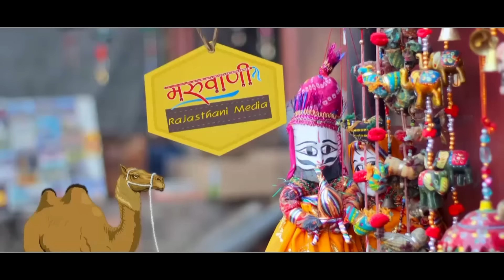Gogaji Bhajan - गोगाजी म्हाने थे प्यारा लागो | Bhundaram Ganchi, Monika Sirvi | New Rajasthani Song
Song : Gogaji Mhane The Pyara Lago
Album : Gogaji Mhane The Pyara Lago
Singer : Bhundaram Ganchi, Monika Sirvi
Lyrics : Bhundaram Ganchi
Artists : Ravindra Rav, Anjali Sirvi
Recording : Dev Studio Bhilwara
Music Lable : Maruwani Rajasthani Media
Category : Devotional
Sub Category : Gogaji Maharaj
Video Director : Nemavan Yogi, Chailsa Bali
Producer : Maruwani Rajasthani Media
D.O.P : Vishnu Parihar
Director : Omm Agrawaal Manda
Digital Partner : RDC MEDIA PVT.LTD.